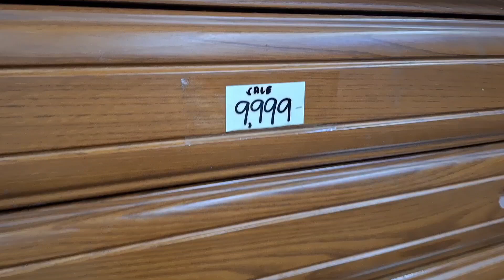JULLY ANT SURPLUS SA AVENIDA DAMI PWEDE MABILI DITO PAG DISPLAY AT COLLECTION ITEM.MERON VINTAGE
STORE LOCATION
JOLLY ANT SURPLUS
749 RIZAL AVENUE MANILA NCR